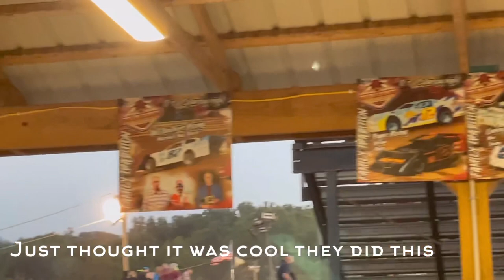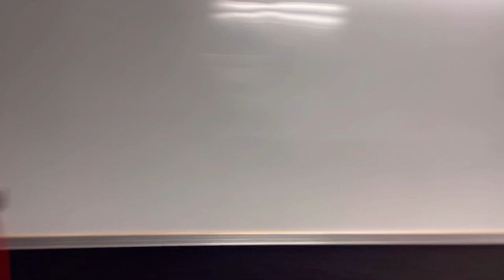Hillbilly 100 Weekend @ Tyler County Speedway / WHITE LIGHTNIN TUNE UP / CHAD ROUSH / Racing Vlog